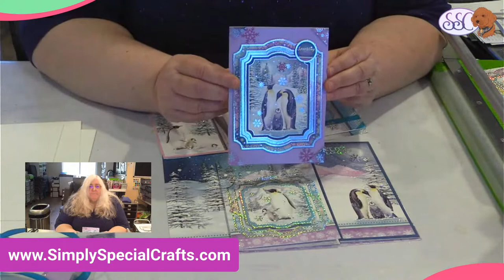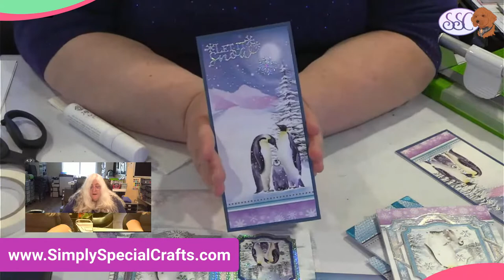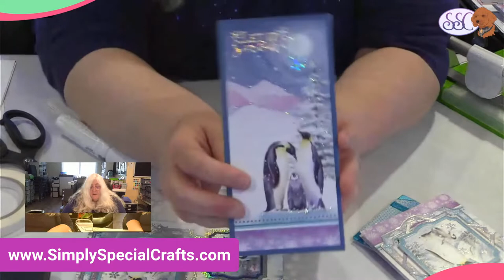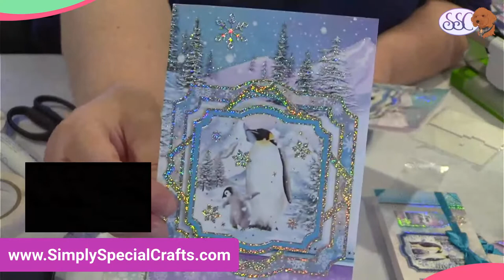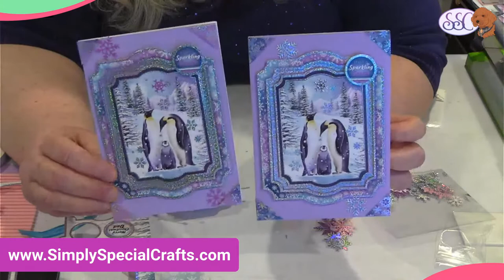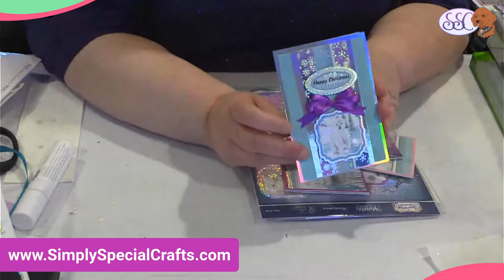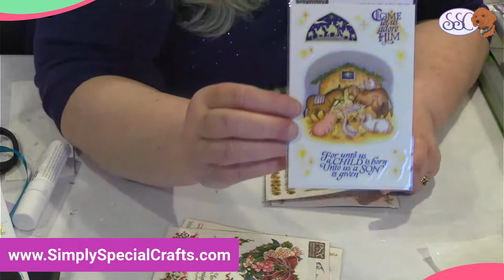Live Stream Hunkydory A Sparkling Season- Family Fun- Makes 6 cards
This class features one of the new Hunkydory Sparkling Season Topper Sets. During this class we will make 6 beautiful cards featuring an adorable family of penguin. Come join in on the fun and craft with us!